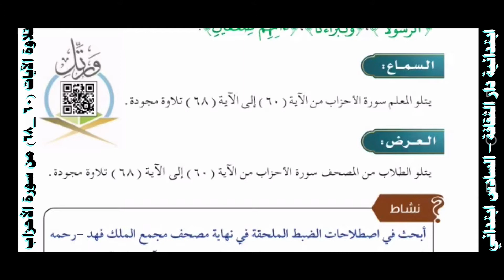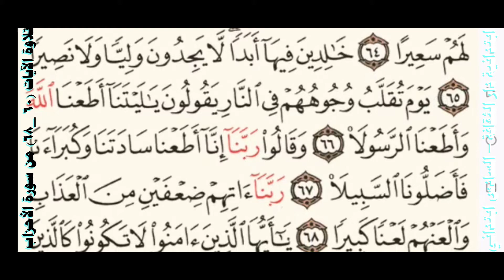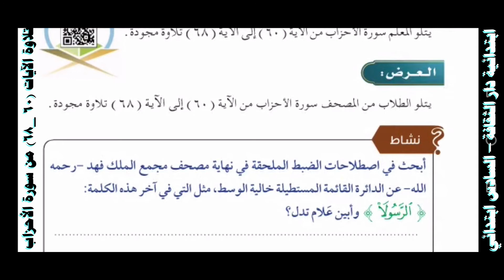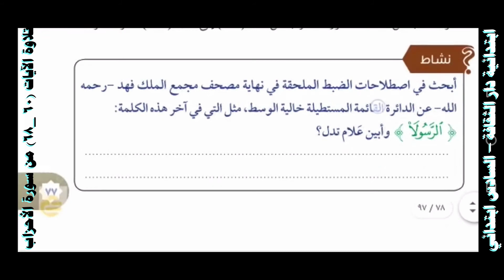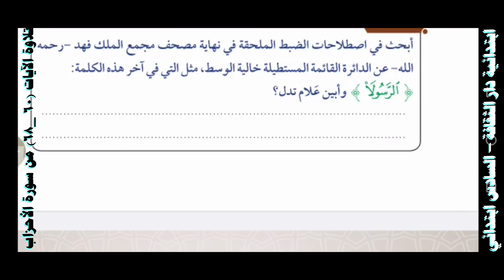تلاوة الآيات ٦٠ ٦٨ من سورة الأحزاب صف سادس